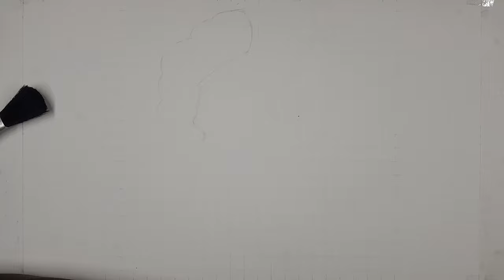How to Draw John Keats - Real Time Portrait Drawing: A Step by Step Sketching Guide!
Welcome to our comprehensive tutorial on 'How to Draw John Keats - Real Time Portrait Drawing: A Step by Step Sketching Guide!' This video is your ultimate guide to mastering the art of portrait drawing, with a special focus on the legendary John Keats.

In this real-time drawing tutorial, we'll walk you through each step of sketching John Keats, from the basic outline to the intricate details. This isn't just a quick sketch; it's a comprehensive, real-time drawing that allows you to follow along at your own pace. Whether you're a beginner or an experienced artist, this tutorial is designed to enhance your drawing skills.

Throughout the video, we'll share essential tips and techniques for portrait drawing. You'll learn how to accurately depict facial features, how to create depth and dimension in your drawings, and how to bring your portraits to life. We'll also delve into the basics of pencil art, including how to select the right pencil for your drawing and how to use different pencil strokes to create texture and shading.

In addition to the drawing tutorial, we'll also provide some painting tutorials for those of you interested in exploring different mediums.

So, grab your pencils and sketch with us in real time! This is more than just a drawing tutorial; it's an opportunity to immerse yourself in the art of portrait drawing and hone your skills. Whether you're drawing John Keats or any other face, the techniques you learn here will help you create stunning, lifelike portraits.

Remember, practice makes perfect. So, don't be disheartened if your initial attempts don't turn out exactly as you'd hoped. Keep drawing, keep learning, and most importantly, keep enjoying the process!